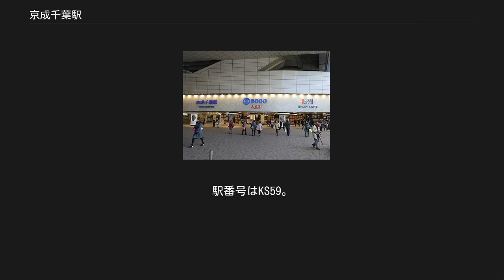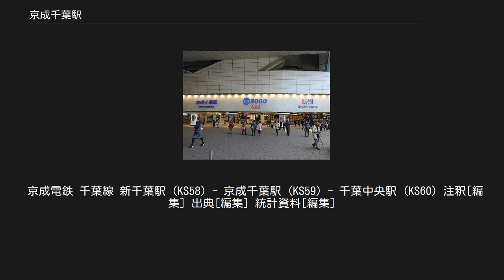京成千葉駅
東口 オーロラモールJunnu・C-one側 ※駅名看板更新前（2009年11月15日） 千葉都市モノレール千葉駅に設置されているモノレール口改札（2019年12月25日） そごう千葉店本館 当駅と一体的な構造となっている 京成千葉駅（けいせいちばえき）は、千葉県千葉市中央区新町にある、京成電鉄千葉線の駅である。
 当駅は、東日本旅客鉄道（JR東日本）・千葉都市モノレールの千葉駅と近接しており、乗換駅となっている。
下り列車から見て右に大きくカーブを描いており、志津駅上り線と同様に、電車到着時には警告音が鳴り、軌道敷内の照明が点灯する。
ホームの有効長は8両編成分である。
 改札口は1階コンコースにある西口改札・東口改札と3階コンコースにあるモノレール口改札の計3か所ある。
JR千葉駅の東口に近いのは西口改札であるため注意が必要である。
西口改札は駅員が配置され終日営業しているのに対し、東口改札とモノレール口改札は無人であり、営業時間も東口改札が6時から21時まで、モノレール口改札が6時30分から20時30分までと限られている。
また、駅ホームと1階コンコースの間はエレベーター・エスカレーター・階段が設置されているが、3階コンコースとの間にはエスカレーター・階段のみが設置されており、エレベーターは設置されていない。
このため、モノレールとの乗り換えなどで3階コンコースと当駅ホームを行き来する際にエレベーターの利用を必要とする場合、及びモノレール口改札の営業時間外の場合は、3階コンコースと同じフロアにあるそごう千葉店内のエレベーター、センシティタワーのエレベーター、またはモノレール駅のエレベーターを利用し、一旦1階の西口改札を経由する必要がある。
 駅名標と旅客向け案内では「京成千葉」の「京成」を省略し、表記・呼称は「千葉」としている。
 京成千葉線は、京成本線（船橋・上野方面）、新京成線（松戸方面）および京成千原線（ちはら台方面）との直通運転も一部実施している。
駅ホームの案内標には、京成千葉線との直通運転の設定がない「成田空港」も行先として表記されている。
成田空港方面（京成本線）には京成津田沼駅にて乗換が必要となる。
 2018年度の1日平均乗降人員は29,174人[統計 1]で、京成線内69駅中第16位であった。
千葉線内では最も乗降客の多い駅である。
 近年の推移は下表の通り。
 詳細は「千葉駅#駅周辺」を参照 駅自体はそごう千葉店本館と一体化しており、そごう本館4階、センシティタワー4階に連絡するモノレール南口（モノレール口改札）がある。
千葉都市モノレール1号線・2号線の千葉駅とは一体的な構造となっており、モノレール口改札から連絡通路を通じてJR線にも乗換可能である。
 当駅西口（西口改札）より、そごう本館1階、センシティタワー1階、東日本旅客鉄道（JR東日本）の千葉駅南口および駅ビルのペリエ千葉（本館・ストリート1）に連絡し、当駅東口（東口改札）より、高架下商業施設のシーワン（C-One）、オーロラモールジュンヌ1階に連絡する。
 詳細は「千葉駅バスのりば」を参照 当駅は東日本旅客鉄道（JR東日本）・千葉都市モノレールの千葉駅東口・西口駅前ロータリー交差点（バスターミナル）に近接している。
 京成電鉄 千葉線 新千葉駅 (KS58) - 京成千葉駅 (KS59) - 千葉中央駅 (KS60) 注釈[編集] 出典[編集] 統計資料[編集]